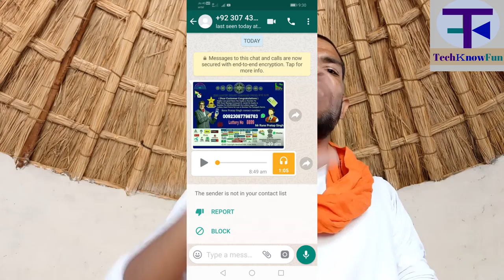आप दे रहे है पाकिस्तान को फण्ड | 25 lacs lottery fraud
Namaskaar Dosto, is video mein maine app se आप दे रहे है पाकिस्तान को फण्ड | 25 lacs lottery fraud